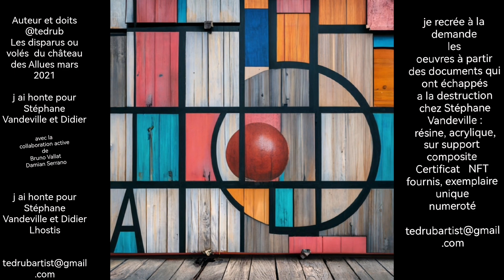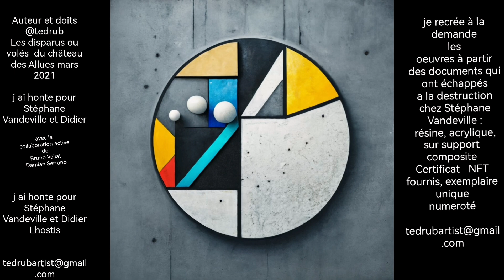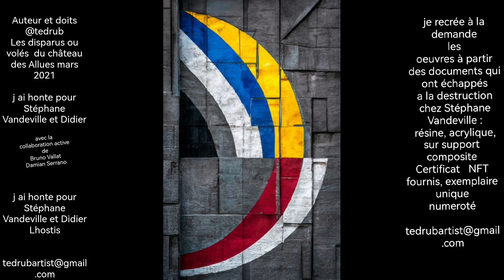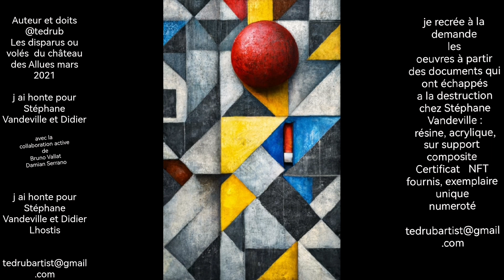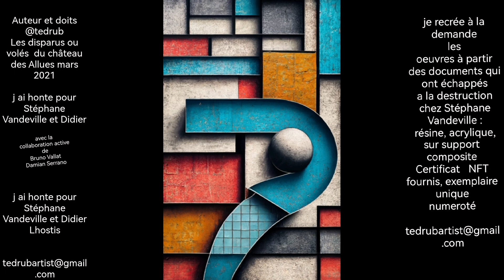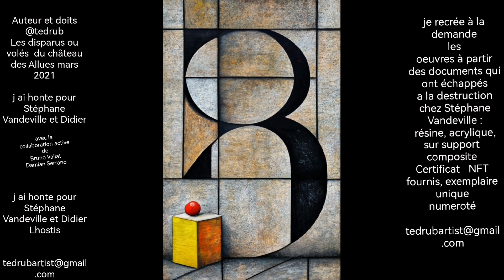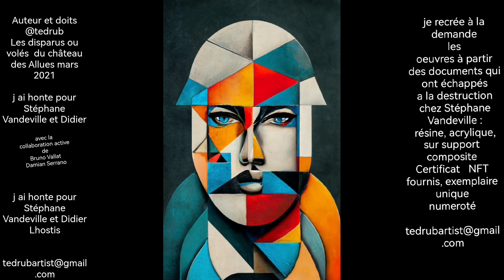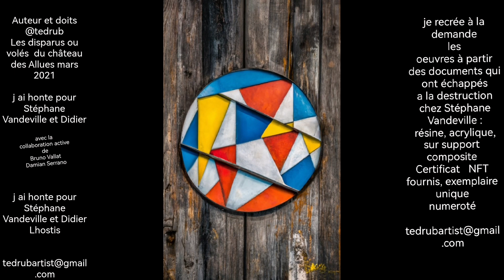Des disparus ou volés du château des Allues mars 2022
Auteur et doits @tedrub
Les disparus ou volés  du château des Allues mars 2021

le masque est tombé le 21 mars 2021

j ai honte pour Stéphane Vandeville et Didier Lhostis